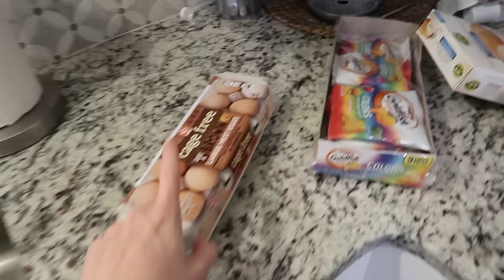in a funk 2 months postpartum + we’re buying a new house! | mom of 2 toddlers & a newborn